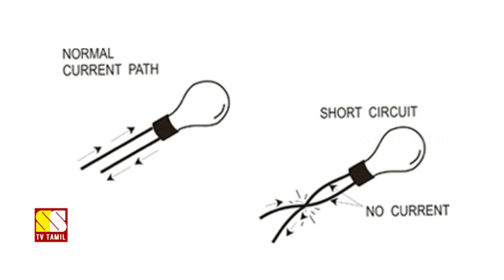உங்கள் வீட்டருகே மின் கம்பங்கள் உள்ளதா? அப்ப உடனே இதை பாருங்க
This Video Explains About How Water Caused Short Circuit On High Voltage Power Transmission Lines During Raining..